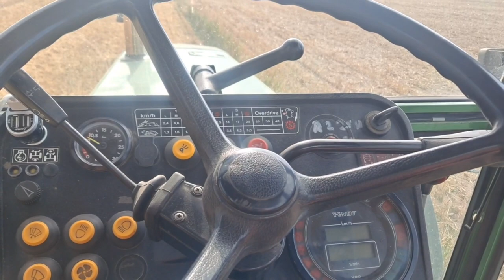🔥 Zakończenie Żniw 2023! 🔥John Deere 1170 & Fendt 311 LSA SOUND ! ✩ Farmer z Kujaw ✩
Siemanko  !
Dzisiaj  film z zakończenia  żniw   2023  .   ✔
Myślę  że się  spodoba  oceń w komentarzu , przepraszamy za lekkie drgania
Zapraszam do obejrzenia poprzednich produkcji . ✔
do niej żadnych praw autorskich. ☆
Film jest moją własnością  i roszczę sobie od niego prawa autorskie .☆